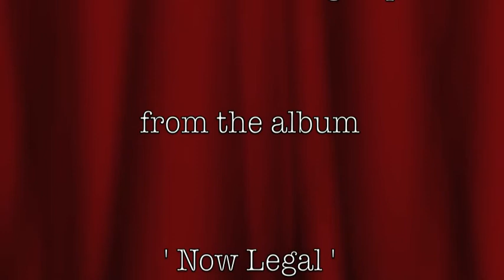Poitin : merzhin Derobee De Guingamp. Robert Minnebo : Harp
Breton music arranged and played by the folkband POITIN ( Belgium ). Recorded for their second album ' Now Legal ' ( 2001 ).